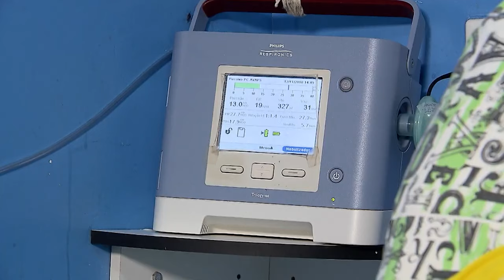Plano de saúde não pode reduzir atendimento em home care sem indicação médica, decide Terceira Turma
A Terceira Turma do Superior Tribunal de Justiça (STJ), por unanimidade, decidiu que é vedado ao plano de saúde reduzir o atendimento hospitalar em domicílio, conhecido como home care, sem indicação médica. Para o colegiado, a repentina e significativa redução da assistência à saúde durante tratamento de doença grave e contrariando a indicação médica viola os princípios da boa-fé objetiva, da função social do contrato e da dignidade da pessoa humana.